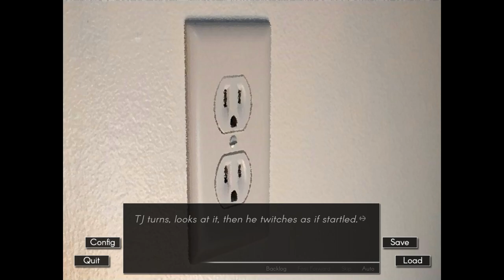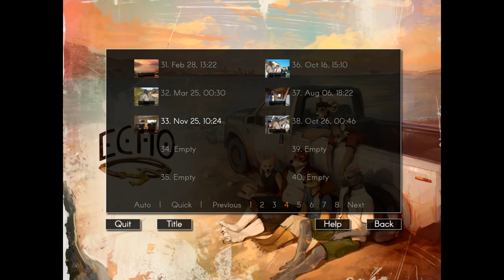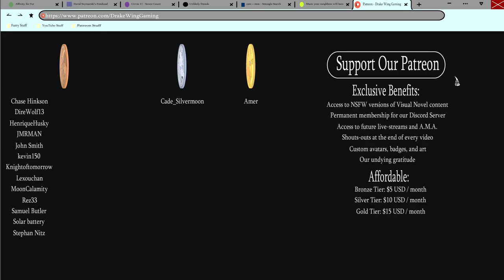Local Cryptid Sightings-Echo| Flynn's Path #28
TJ, Jenna, Carl, and even Daxton recount their experiences with the mysterious creature that has been spotted around Echo!